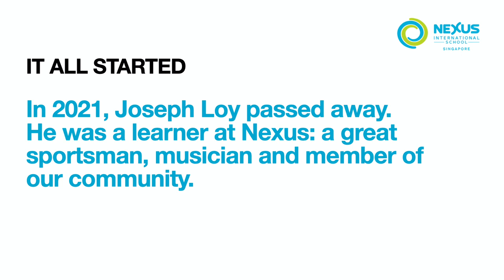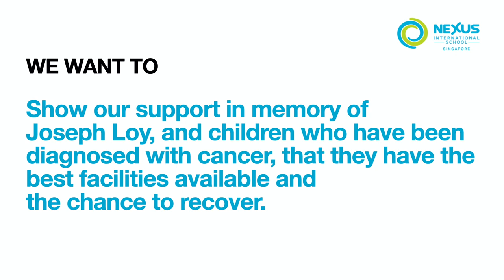Be A Shavee Today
This is the story of Hair For Hope.
The only head-shaving campaign in Singapore that serves to raise funds and awareness of childhood cancer. Nexus International School (Singapore) is a satellite partner with Hair For Hope by Children’s Cancer Foundation where we raised S$33,000 in 2021 (despite being in lockdown conditions).

This year, we are looking for 20 individuals to sign up as Shavees and all proceeds will be donated to Hair For Hope. Let's make a bald statement on Tuesday 14th June 2022 @NISSingapore.